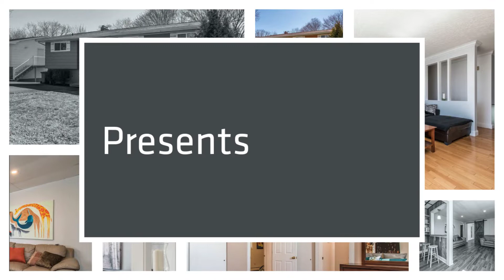28 Micmac Dr by Matthew Stright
28 Micmac Dr by Matthew Stright